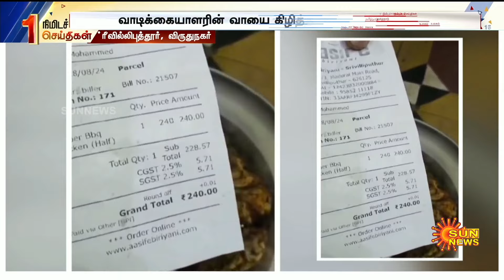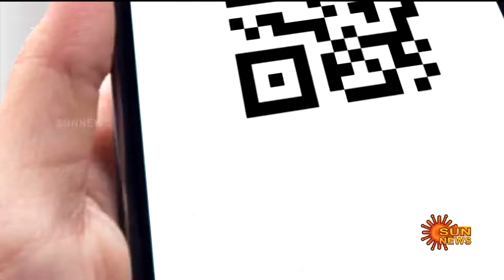Barbeque Chicken | Food Safety | Virudhunagar | Sun News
பெப்பர் பார்பிக்யூ சிக்கனில் கிடந்த கண்ணாடி துண்டு..
சாப்பிட்ட வாடிக்கையாளருக்கு காத்திருந்த அதிர்ச்சி